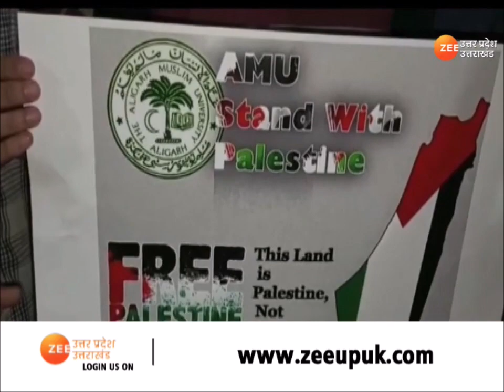AMU में Palestine के समर्थन में नारेबाजी, सैकड़ों छात्रों ने फिलिस्तीन के समर्थन में किया प्रदर्शन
Aligarh : AMU में फिलिस्तीन के समर्थन में नारेबाजी, सैकड़ों छात्रों ने फिलिस्तीन (Palestine) के समर्थन में किया प्रदर्शन